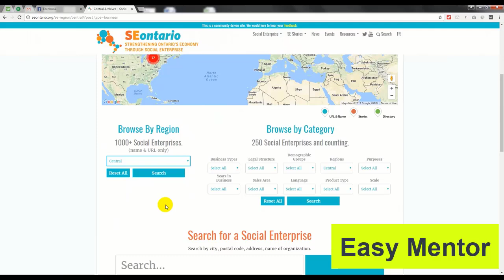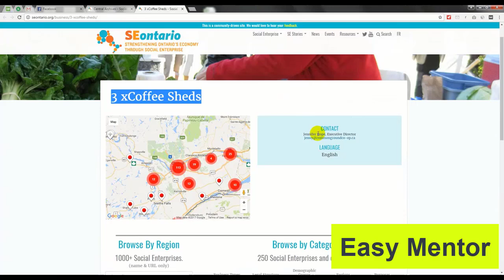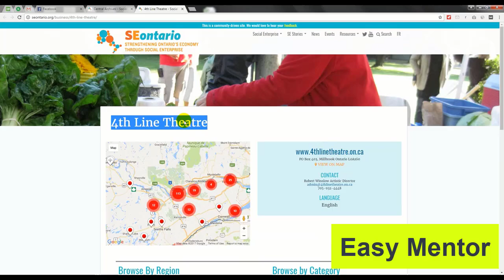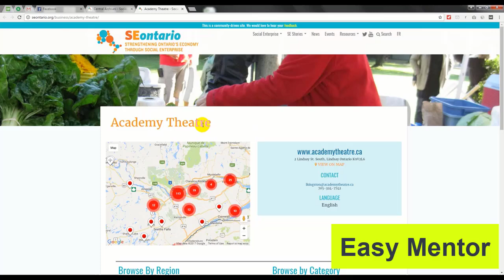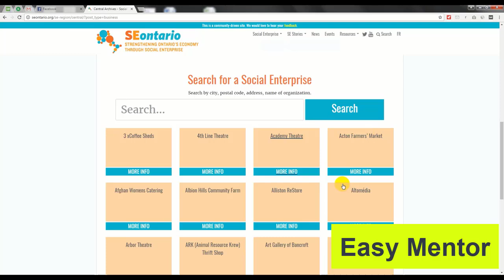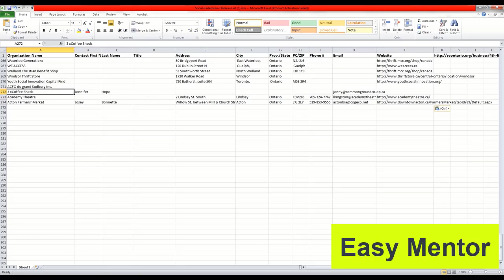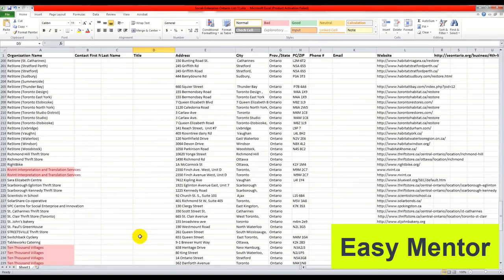Simple Copy past live project 15$ made by doing this simple work on Fiverr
Easy Mentor
Easy Mentor channel
Freelancing
Tutorials
Virtual assistant
Digital marketing
Fiverr
Upwork
Live project
Data Entry
Lead Generation
Web Research
Online Research
Internet Research
data entry freelancing
data entry tutorial for beginner
earn money online withouth investment
data entry tutorial
data entry training
E-commerce
how to make money online